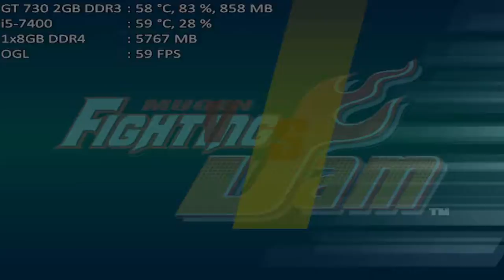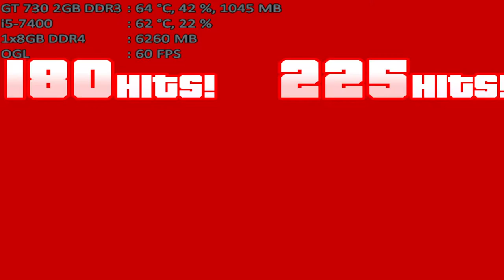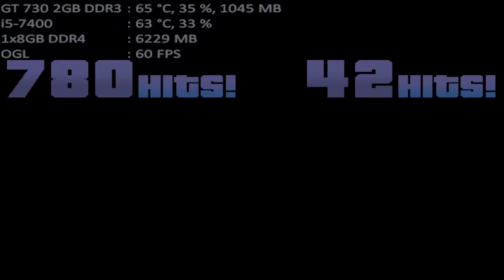mugen 1.1 mugen fighting jam 1.1 team retarded 64 vs team silly dark donald part 1